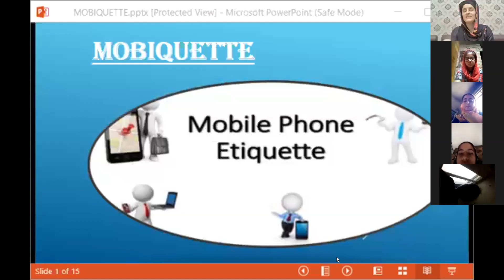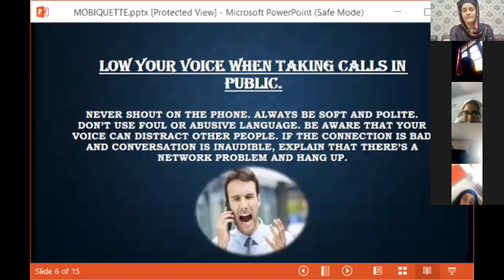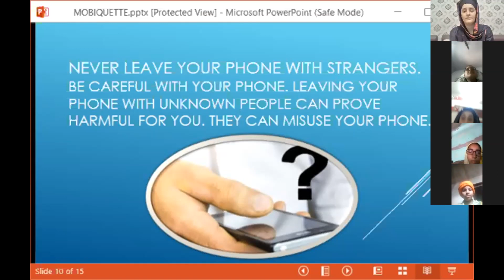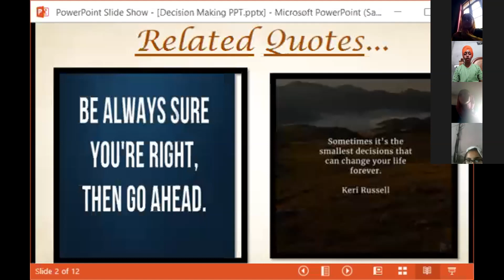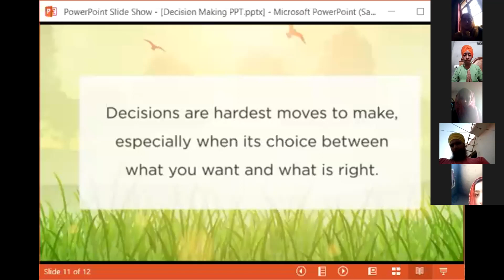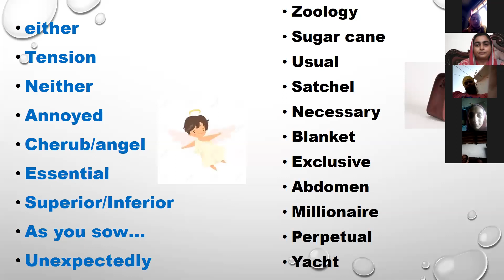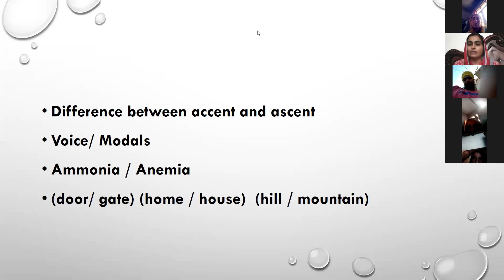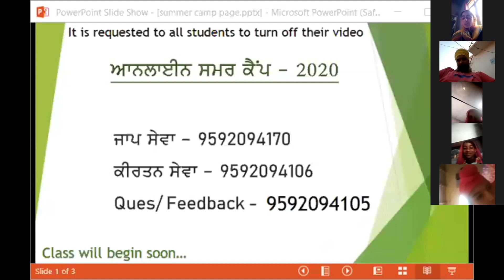Sukrit Online Summer Camp Day 15